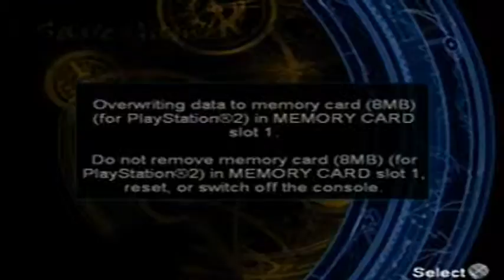TR AOD PART 28